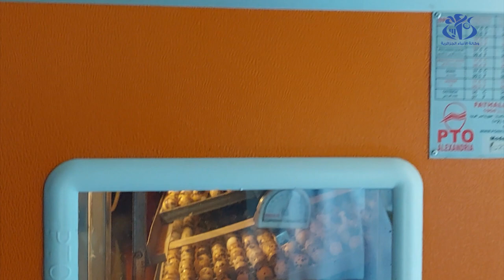توقرت : نتائج مشجعة تفتح آفاقا واعدة في شعبة تربية طائر السمان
توقرت (وأج) - تم تجسيد عدة تجارب طموحة ومشجعة في مجال تربية طائر السمان بولاية توقرت من شأنها أن تفتح آفاقا واعدة للاستثمار في هذه الشعبة الفلاحية التي أصبحت تستهوي وتستقطب اهتمام الشباب بالمنطقة.